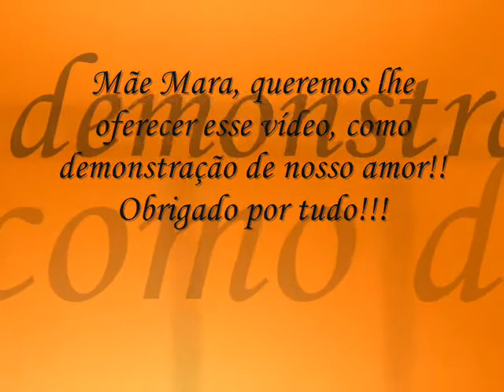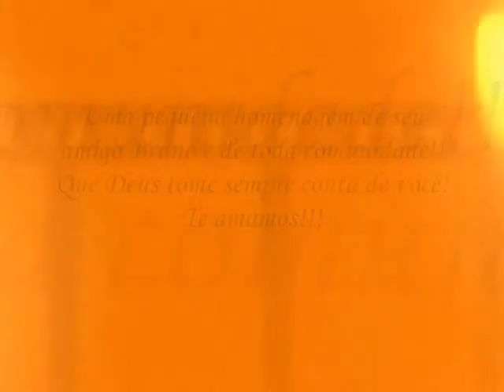Video para Amiga Mara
Homenagem de seu amigo Bruno e toda comunidade!